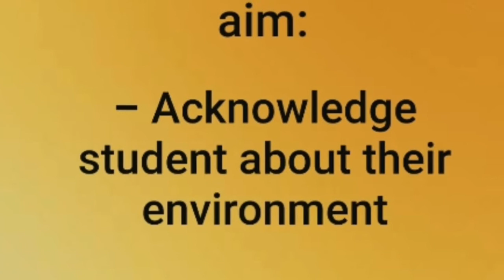Tematic- Land Object -Prek West Jakarta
Land animal and land transportation
Category: Tematic
 3-4 years old (Pre K class)
West Jakarta Centre

or Whatsapp
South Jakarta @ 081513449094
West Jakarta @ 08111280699